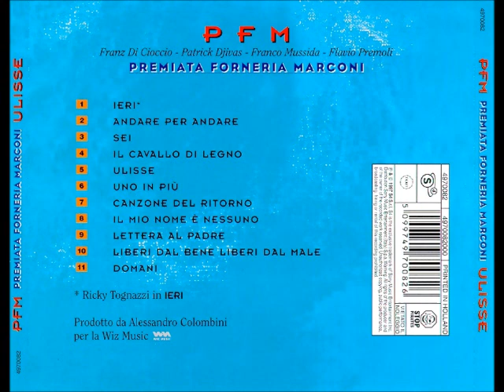PFM - Ulisse (Ulisse - 1997)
Ulisse

Cammino in un tramonto
di mille anni fa
con un vento, un sentimento
che mi invade nell'anima...

Un canto dolce di sirene
mi chiama tra gli uomini e le vie
io ti tendo le mie mani
ma non trovo le mani tue...

E l'anima mia soffre
vuole uscire, andare perché
nessuno può capire un porto
se non sa il mare che cos'è...
E a casa non ritornerei,
con le nuvole sogno di andare via
dai palazzi di vergogna
dalle strade di ipocrisia...

Amore un'isola prima o poi ti darò
per ogni lacrima che per me verserai
sulla tela dei sogni tuoi...

Cambierà... cambierà...
cambierà... oh cambierà...
come un fiore dentro un muro
vive l'anima che è in me
cerca quello che non ha
nuvole... alberi... noi...

dove sono le mani tue?...

Il canto dell'amore
mi tormenta e chiede di te
ma un animale nel mio cuore
ha deciso la via per me
per non tornare più...

Cambierà... cambierà... cambierà...
cambierà... oh cambierà...
nuvole... alberi...
cambierà...
cambierà...